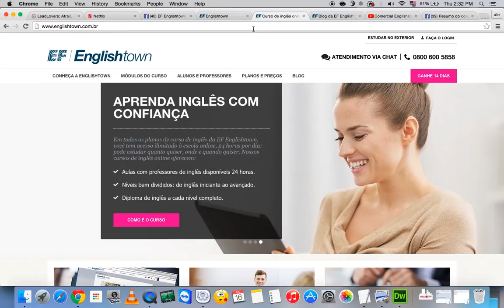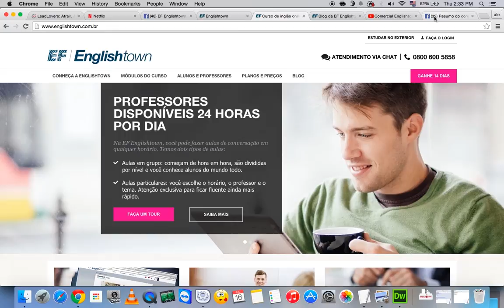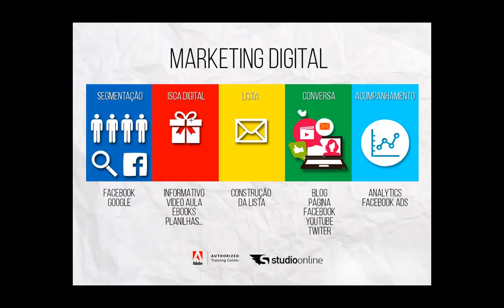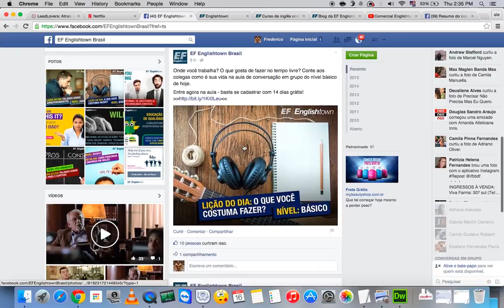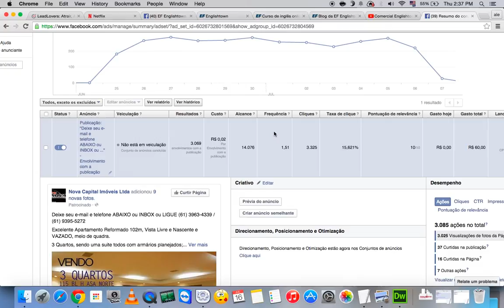Publicidade e Marketing Digital - Case English Town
O vídeo do curso apresenta a metodologia com estratégias eficientes de  Marketing Digital e as bases para se desenvolver a metodologia na empresa. Nesse vídeo de marketing digital você entenderá o que são os é Marketing Digitial  e como eles podem ajudar sua empresa ou sua carreira.

Você  aprenderá sobre como e quais estratégias você pode usar na sua empresa online ou offline para aumentar seu faturamento e criar relacionamento com seu cliente produzindo campanhas com imagens bem produzidas, vídeos e alta qualidade e impulsionar seu negócio com Facebook e Google.

O curso de Publicidade e Marketing Digital é pelos professores da  Studio  Online:
Frederico Fonseca,
Danuta Ferreira
João Serafini.

Desde janeiro de 2000 a Studio Online que é um Centro de Treinamento Autorizado Adobe formou mais de 5000 alunos. O curso apresenta um modelo com estratégias para que empresas e profissionais de marketing possam organizar, sistematizar e potencializar os resultados obtidos a partir da internet para seus negócios.

No curso de Publicidade e  Marketing Digital mostra no curso uma maneira clara de maximizar resultados com minimização de custos por meio do correto planejamento das ações em ambiente online

Se o você quer melhorar seu faturamento ligue agora ou mande um clique aqui e preencha seu nome e telefone que entraremos em contato.